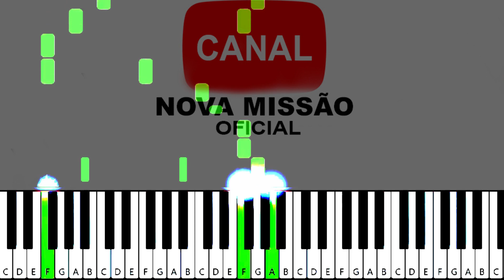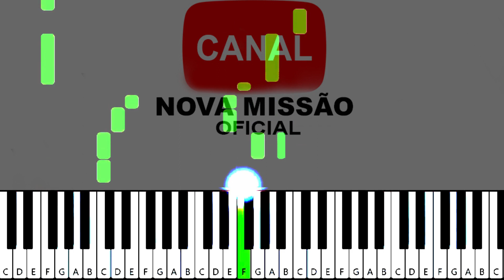JESUS O BOM AMIGO - HARPA CRISTÃ 198 | Teclado Tutorial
Aprenda a tocar ► 🎹
Teclado Piano e órgão com o tutorial
JESUS O BOM AMIGO - HARPA CRISTÃ 198

Aula para o iniciante:
Aprender como Tocar Teclado Piano de forma FÁCIL
Jesus o bom amigo Harpa Cristã Tutorial Teclado Passo a Passo
Jesus o bom amigo Harpa Cristã Teclado Iniciante
Cover teclado Jesus o bom amigo Harpa Cristã
Jesus o bom amigo Harpa Cristã instrumental
Harpa Cristã dvd
Jesus o bom amigo Harpa Cristã ao vivo
Como tocar Jesus o bom amigo Harpa Cristã Teclado
Como tocar Jesus o bom amigo Harpa Cristã Piano
gospel 2023
Louvores e Adoração 2023
Louvores 2023
Adoração 2023
Hinos Gospel
gospel
músicas gospel
melhores músicas gospel
Adoração